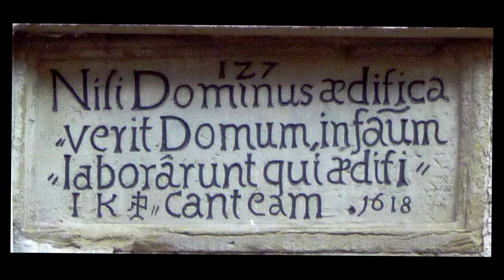[CP] Dialog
Es herrscht wieder einmal Krieg im Nahen Osten. Krieg in einem seit alters her durch Konfrontation der drei Buchreligionen (Judentum, Christentum und Islam) geprägten Land. Ein Weg aus der Gewaltspirale heraus scheint nicht in Sicht.